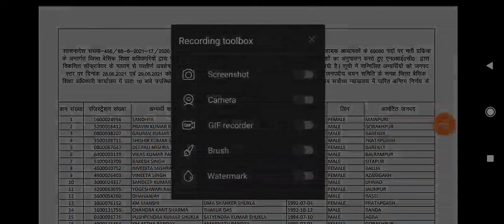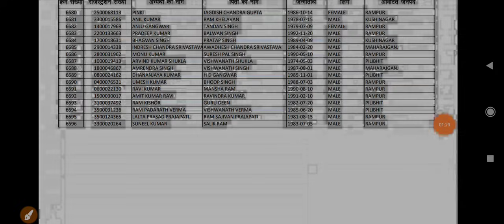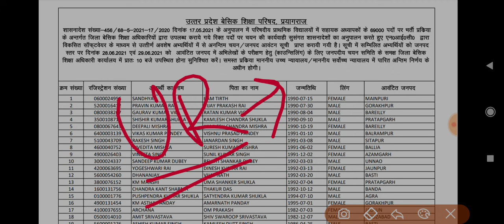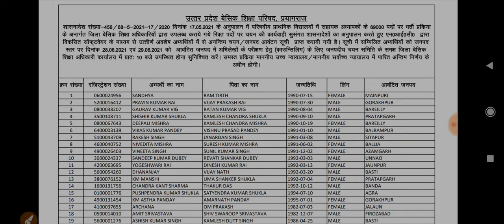69000 3rd waitinglist जारी.Official cutoff